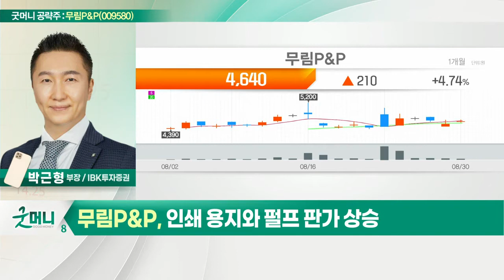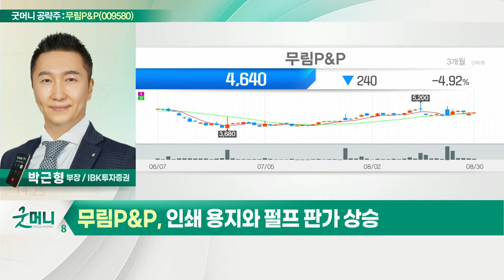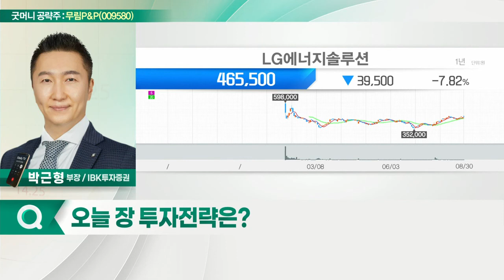무림P&P(009580)... 3분기부터 이익 정상화_굿머니 공략주 (20220831)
무림P&P(009580)
- 3분기부터 이익 정상화
- 인쇄용지와 펄프 판가 상승
- 해상운임 둔화로 하반기 이익 큰 폭 상향